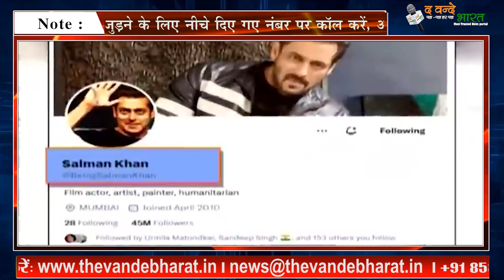ट्विटर से CM योगी और शाहरुख खान स‍ह‍ित इन हस्तियों का Blue Tick हटा